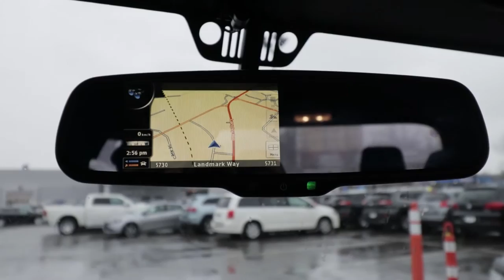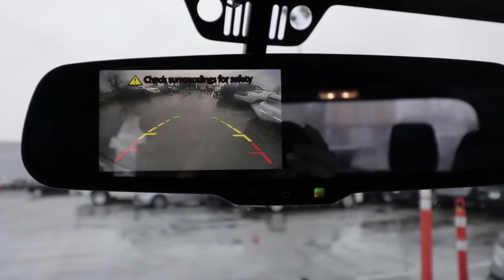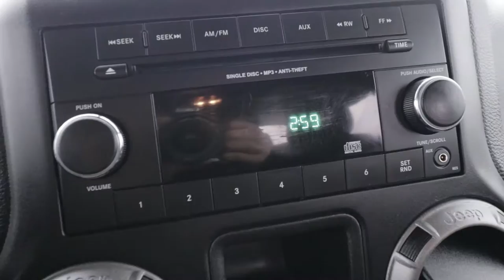jeep牧马人有倒后影像吗？after market backup camera for jeep wrangler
jeep牧马人有倒后影像吗？今天唐大叔来回答大家的这个问题。

白石牧马人唐大叔与你分享Jeep文化、最新Jeep车型介绍评测、Jeep选购心得、Jeep新闻八卦。

温村Jeep之家总部: TAG Customs （兰里克莱斯勒4S店内）
地址：19418 Langley Bypass, Surrey, BC V3S 6K1